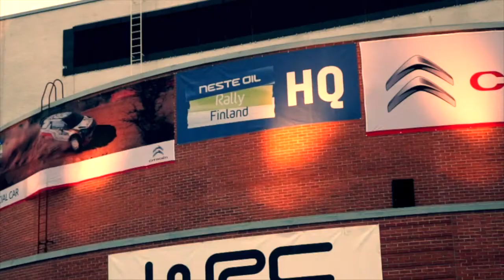Paddon WRC Rally Finland Review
Hayden Paddon and John Kennard during WRC Rally Finland in their BRR prepared S2000 Skoda.